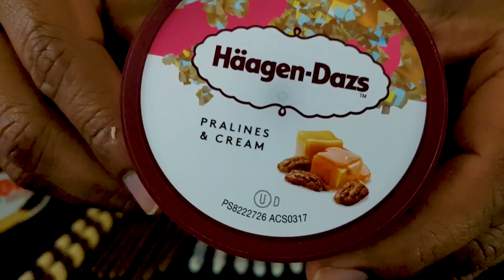ASMR Nutella & Go, Nutella B-ready, Haagen-dazs Ice Cream and Mikado sticks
asmr Nutella & Go, Nutella B-ready, Haagen-dazs Ice Cream and Mikado sticks. I am eating chocolate sticks and Ice crean today, please watch and enjoy